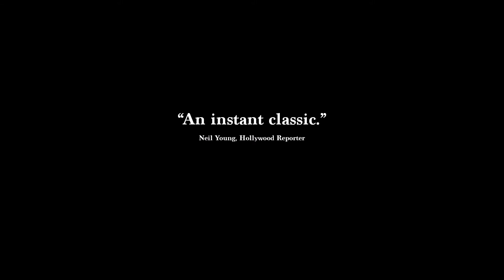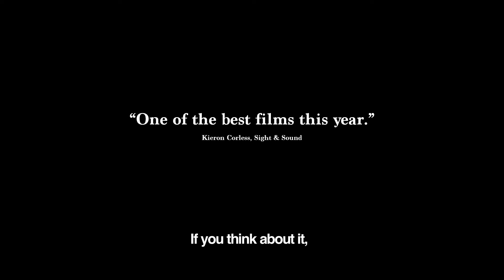Araby | Trailer | New Release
Araby opens exclusively at the Film Society of Lincoln Center on June 22.

Araby begins by observing the day-to-day of Andre, a teenager who lives in an industrial area in the Brazilian state of Minas Gerais. After a local factory worker, Cristiano, has an accident on the job, he leaves behind a handwritten journal, which the boy proceeds to read with relish. The film shifts into road-movie mode to recount the story of Cristiano, an ex-con and eternal optimist who journeys across Brazil in search of work, enduring no shortage of economic hardship but gaining an equal amount of self-knowledge. Invigorating and ever surprising, Araby is a humanist work of remarkable poise and maturity. A 2017 New Directors/New Films selection. A Grasshopper Film release.